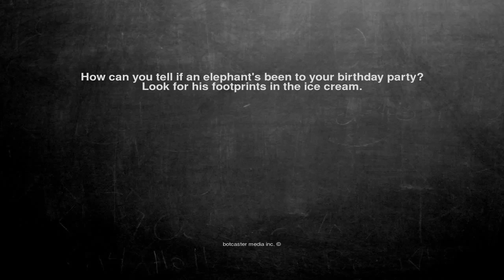Ok, here is the joke. How can you tell if an elephant's been t...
How can you tell if an elephant's been to your birthday party? Look for his footprints in the ice cream.